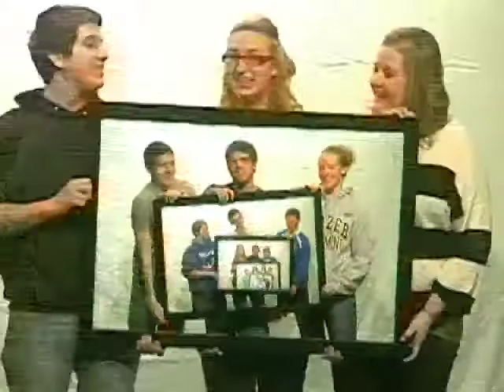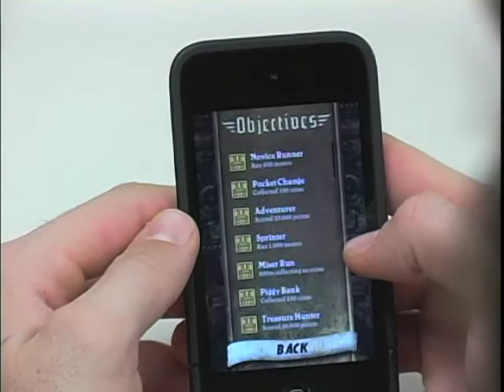ONW...Now01.27.12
The weekly broadcast of Olathe Northwest High School.